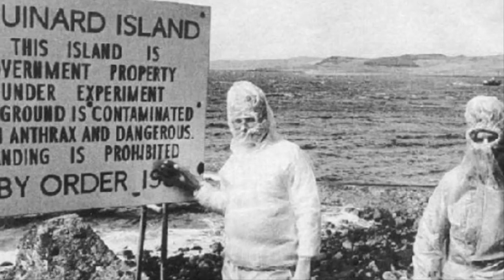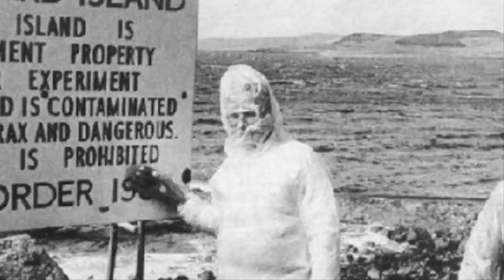Anyone Who Set Foot On This Island QUAR For 50 Years Was As Good As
Anyone Who Finds A Coin Jammed In Their Car Door Handle Needs To Remove It Immediately

A Man Won A Storage Unit At Auction And Inside Lay The Secret Journals Of A Famous Dth Rower

Anyone Thinking Of Throwing Out An Old Water Heater Should Follow This Guy s Lead Instead

Harry Potter And Newt Scamander May Have Run Into Each Other At Hogwarts And There s Proof

What Gold Miners In A Bar Boasted They d Done To An Uncontacted Amazonian Tribe Is Truly ??!!

​Russian Fishermen Were Out In A Boat On The Pacific When They Hauled In This 1-Ton Monster.

66 Days After Their Son Goes Missing At Sea This Family Gets An Astonishing Phone Call‏

This Luxurious Old House’s Dark NZ History Is Giving Its New Owners Some Real Second Thoughts